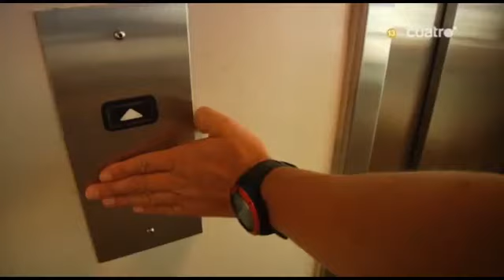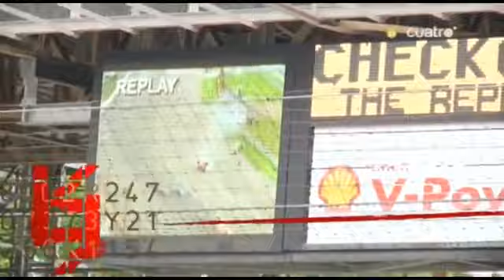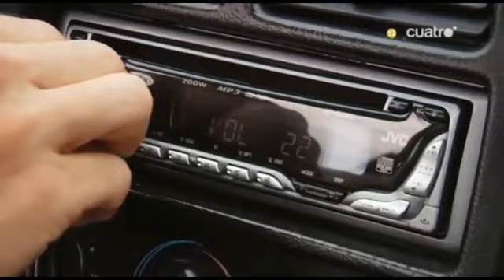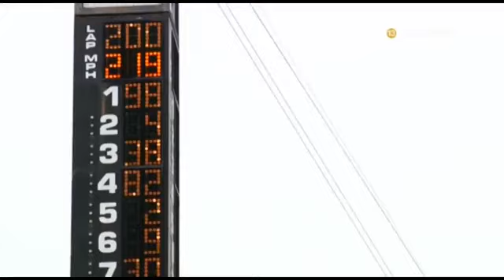Las 500 Millas de Indianápolis con Samanta Villar y José Antonio Ponseti